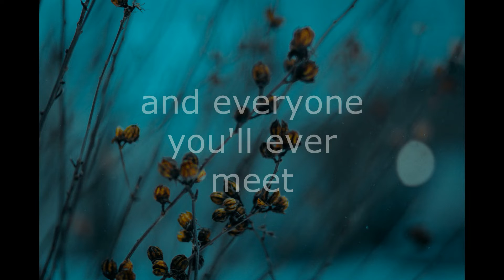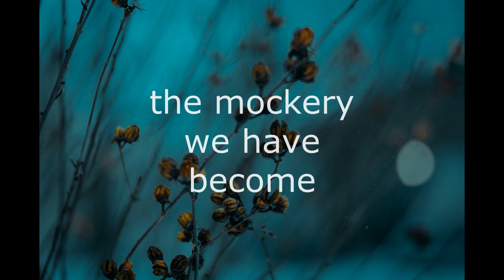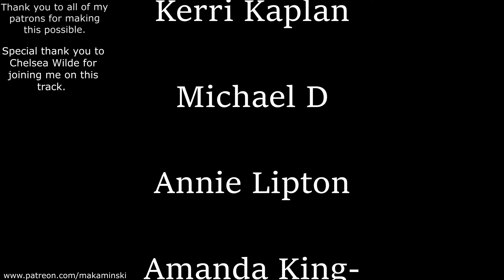Insomnia lyric video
Lyric video for Insomnia by Sonny, Dada, and Moloch. Featuring Chelsea Wilde.

Copyright Michael Anthony Kaminski (Sonny, Dada, and Moloch) 2022

Insomnia available across all digital music download and streaming services (Spotify, Bandcamp, iTunes, Amazon music, etc.).

See what other trouble I get into at Instagram  @